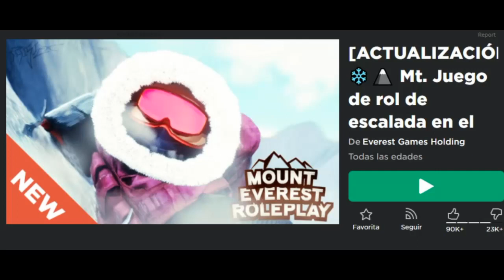Como conseguir las alas de ganador 2.0 RB 12/12 | MonteEverest